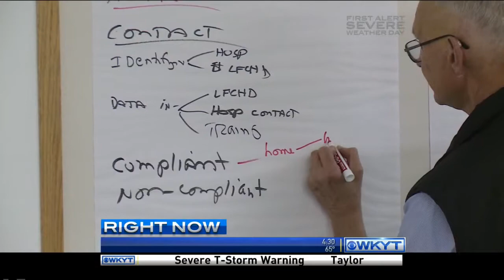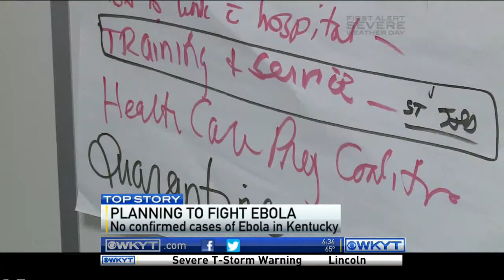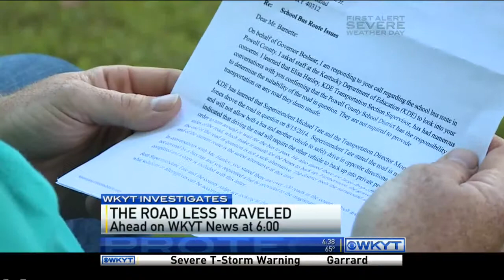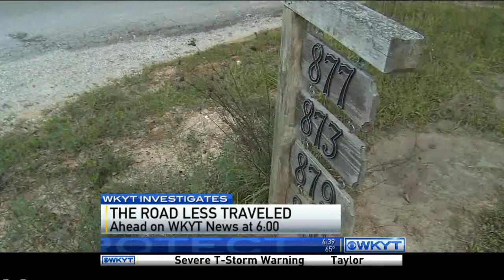WKYT News at 4:30 PM